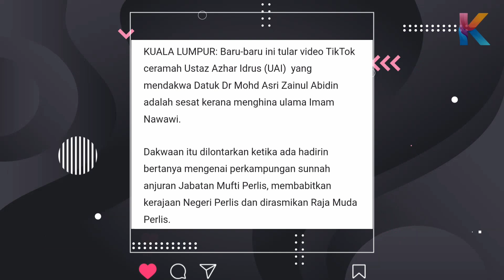Apa Berselisih Lagi? UAI Buktikan Dr MAZA Sesat? Letak Jawatan Mufti ?